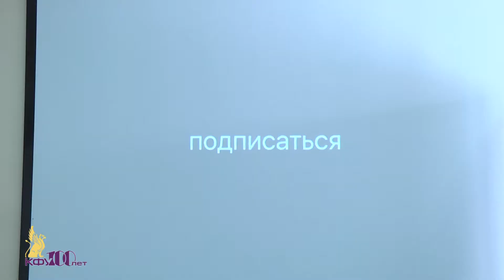«Диалог на равных» с Алексеем Каспржаком – 1 марта 2018 г.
1 марта студенты Крымского федерального университета
им. В.И. Вернадского встретились с генеральным директором международного детского центра Артек.